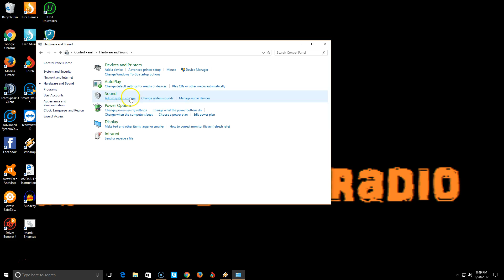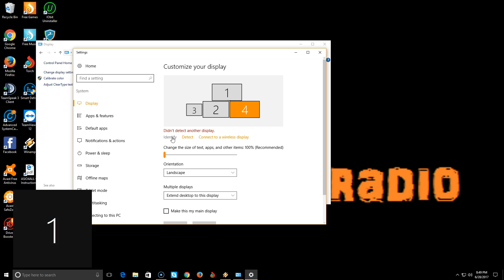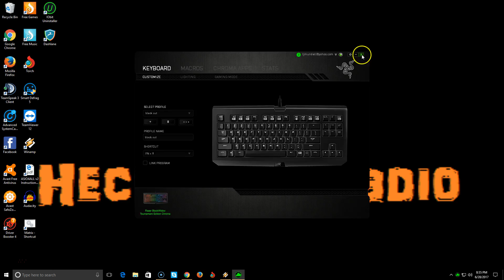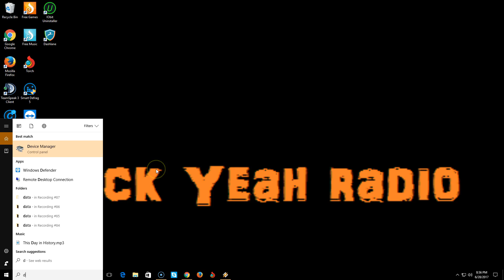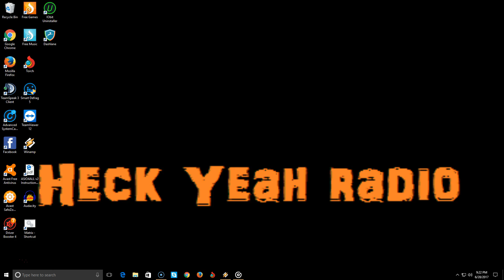Wrestling Show 06-30-17